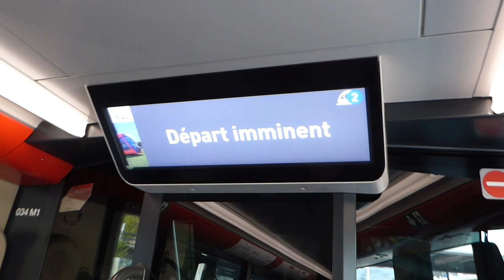Nice Tramway Line 2 at the Airport, April 2019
The western surface section of Nice’s new line T2 tramway opened in 2018 and is catenary free. The Alstom Citadis X05 trams are equipped with Ecopack supercapacitors which are recharged at stops in 20 sec using Alstom’s SRS ground-based static charging technology. The line is the first application of SRS, which is a development of Alstom’s APS ground-level power supply technology.

Line T2 provides a link to the Airport and a light rail service for the new commercial/residential developments around Cadam. As elsewhere in France, the tram is part of an urban improvement scheme. The tracks are mostly laid in grass reservation and there has been much planting of greenery and landscaping. Travel within the airport is free as the tram also serves as the inter-terminal shuttle.

The eastern underground section of the line to Port Lympia is scheduled to open in Summer 2019, however the geology was more problematic than anticipated so this may not happen.